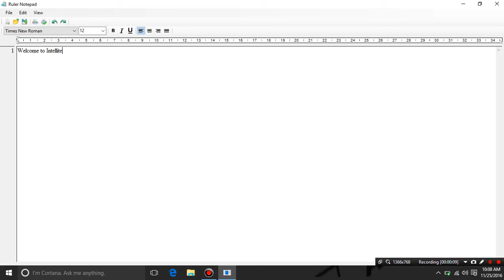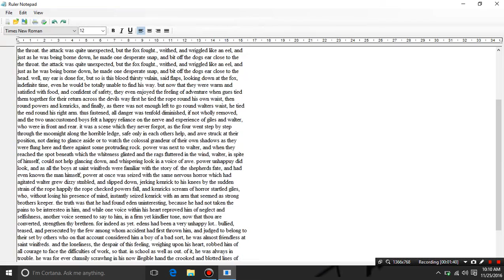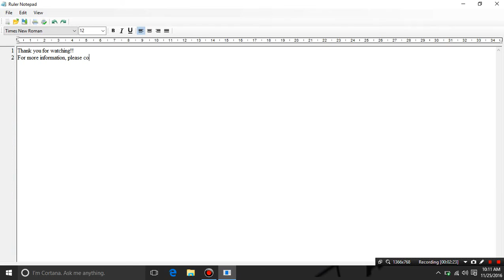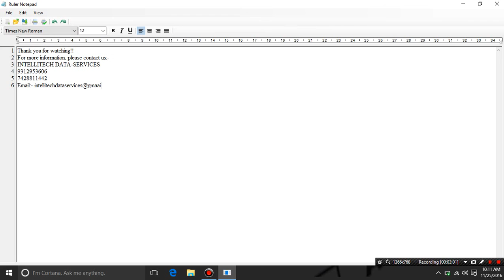How to Copy Paste in Ruler Notepad (.swf)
This is demo video to show how to copy converted notepad to Ruler Notepad (.swf) output!